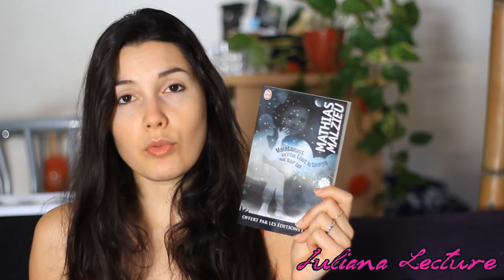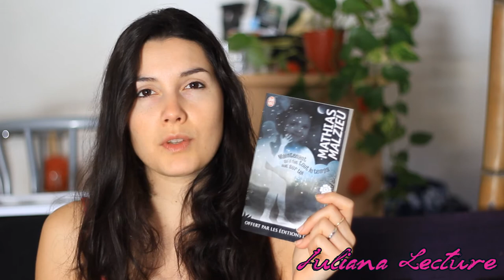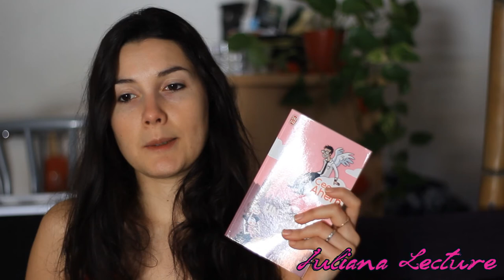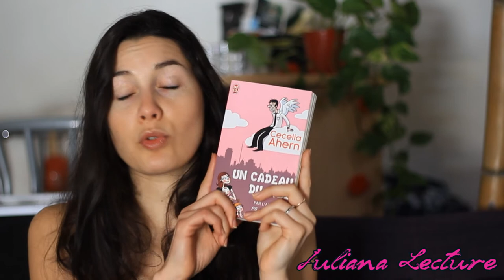Point lecture #11 ~ 9 mars 2014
✩~✩~✩ TOUT SUR TOUT CLIQUE DESSOUS ✩~✩~✩

3 lectures passées :

- "Un avion sans elle" de Michel Bussi
- "Maintenant qu'il fait tout le temps nuit sur toi" de Mathias Malzieu
- "Un cadeau du ciel" de Cecelia Ahern

Ma lecture en cours :

- "Les Cerfs-volants de Kaboul" de Khaled Hosseini

Si tu remarques un bug dans les annotations de cette vidéo ou dans sa description, n'hésite pas à me le dire :)